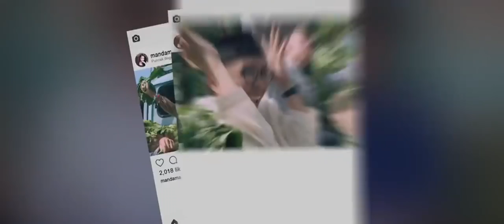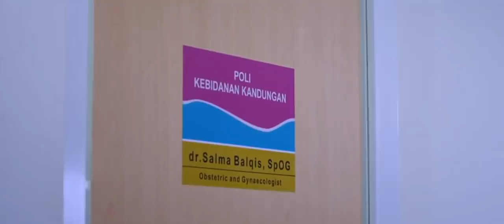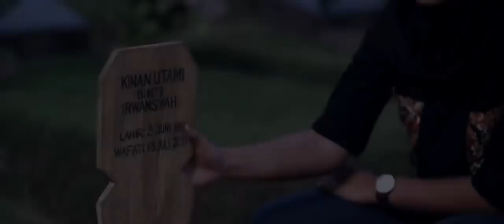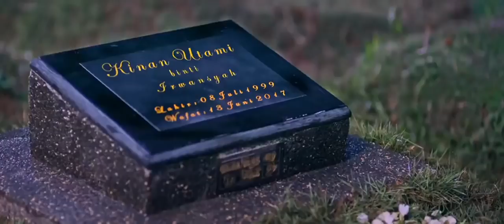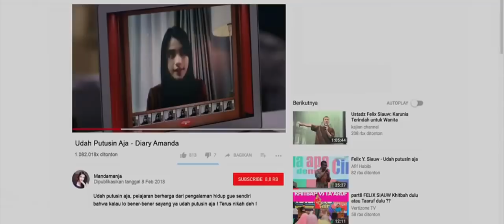Udah Putusin Aja Full Movie || Film Terbaru Indonesia 2019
AMANDA baru saja ditembak oleh RANDY, diminta jadi pacarnya. Tentu saja Amanda senang, tapi AYAH melarangnya buat pacaran. Tidak cuma itu, Ayah banyak melarangnya melakukan segala hal yang berbau kesenangan. Amanda kesal. Ditambah lagi, dia harus ikut ke pesantren kilat yang diadakan oleh sekolahnya, dan harus bertemu dengan gadis yang paling menyebalkan – menurut versi Amanda – yaitu FARAZ. Amanda tidak terima, dan merasa dijebak ketika harus mengikuti program pesantren kilat itu, karena Faraz salah ngomong. Dalam kekesalannya itu, Amanda menemukan sebuah kontroversi. Amanda menangkap Faraz sedang memeriksakan kehamilannya di Klinik Kebidanan. Mana bisa, gadis remaja, pakai jilbab, yang seharusnya bisa menjaga diri, alim dan anggun, sesuai dengan penampilannya, tapi kok malah hamil?